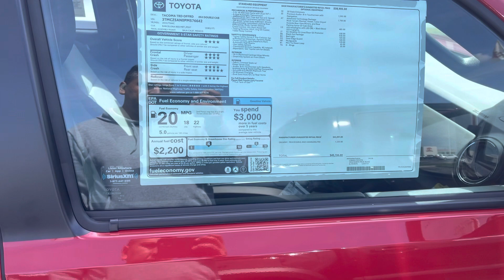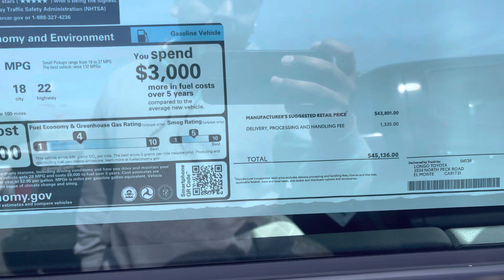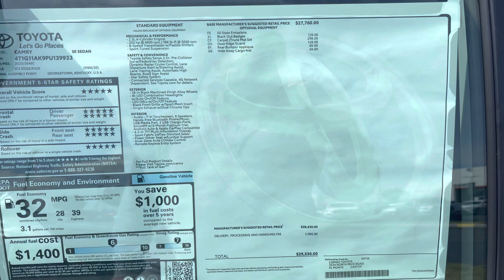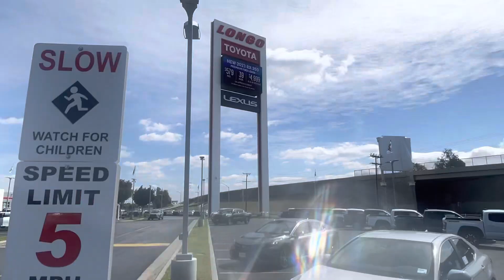Tacoma Longo Toyota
2023 Tacoma Longo Toyota El Monte